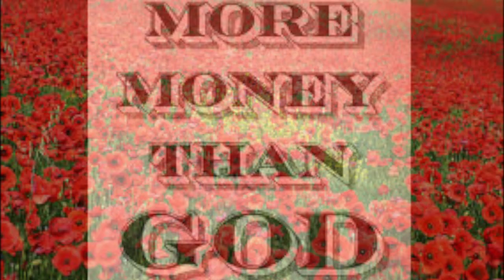LiquidLeash The Band - The Muslims Are Coming Over The Wall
Written by George Wright. Performed by George Wright & Lee Purser. Liquid Leash does not claim ownership of the images used in this video. Twitter: @liquidleashband     Buy my E-Book of Poetry! "Crossing the Emerson Line".